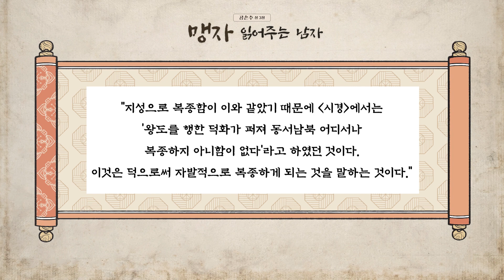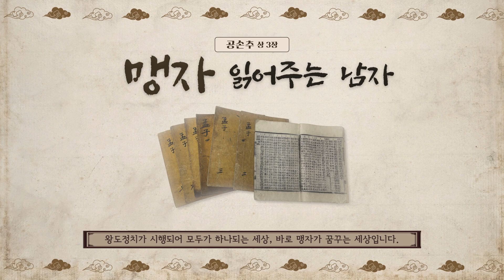[맹자 읽어주는 남자] 공손추 상(3) 자발적 복종으로 하나되는 세상